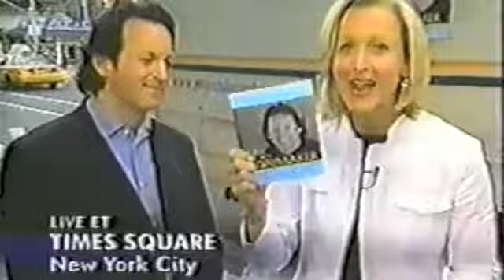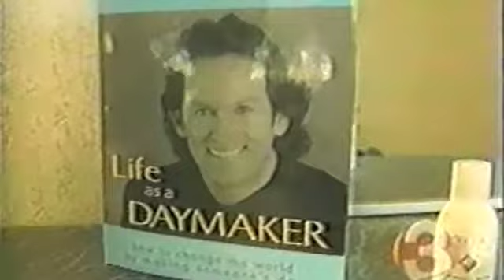Daymaker Tour~.m4v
David Wagner takes Daymaking on the road.